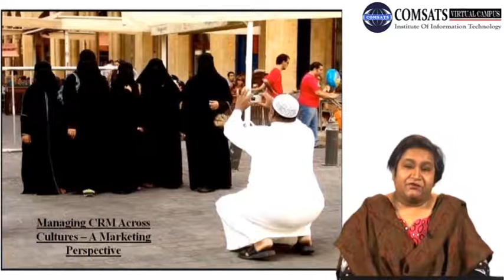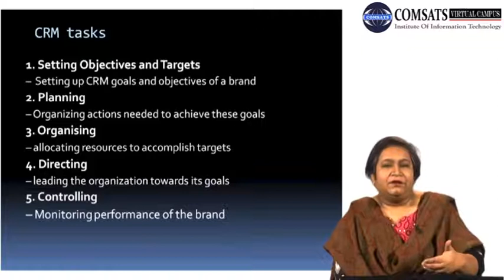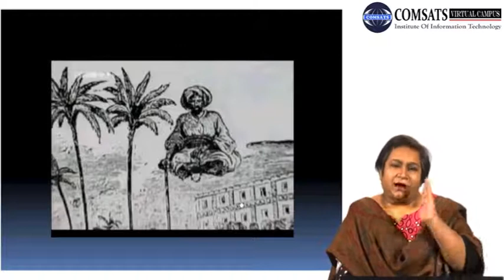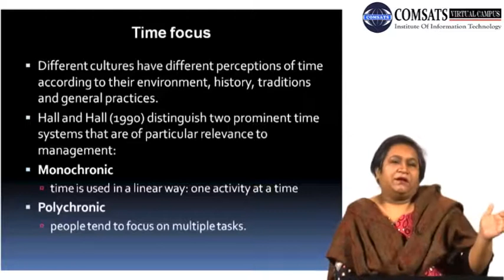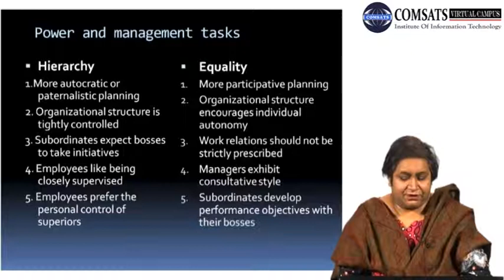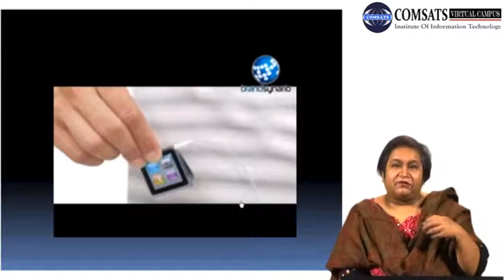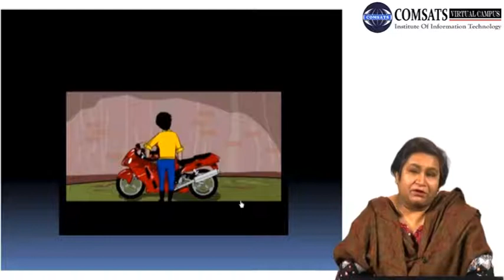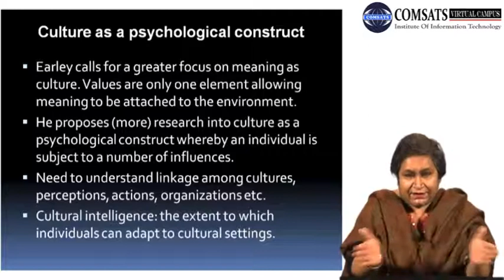Effect of cultural values on marketing Mgt510 Lecture in Hindi Urdu 27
impact of culture on marketing strategies,
importance of culture in marketing,
culture and marketing pdf,
cultural marketing examples,
discuss the impact of culture on international marketing,
relevance of cultural factors to marketing mix strategies,
impact of culture on marketing mix decisions,
cultural differences in marketing,